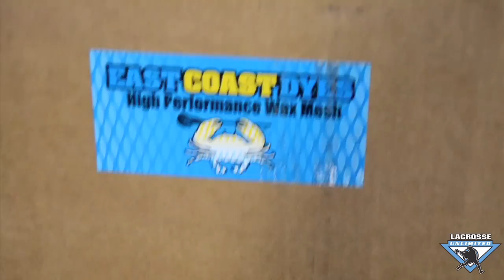East Coast Mesh Unboxing | Lacrosse Unlimited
All things Lacrosse Unlimited. Featuring original content from Lacrosse Unlimited and lacrosse players from around the world.